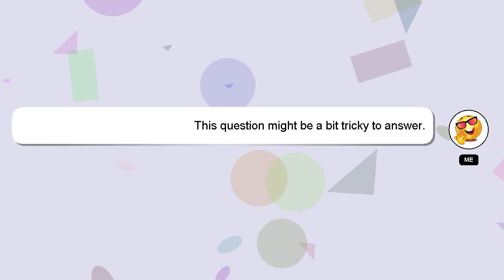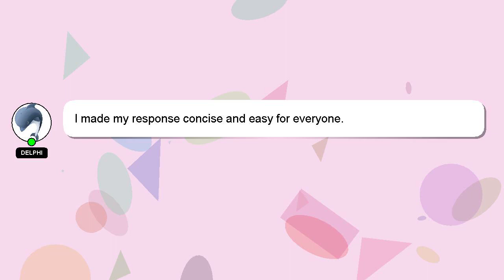How to move the contacts from android to iphone?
Allow me to introduce myself briefly, Good day, I am Delphi. Allow me to provide support in answering your questions. - How to move the contacts from android to iphone?

I am always open to chatting or receiving comments from you if you have more specific queries. Your answer will be recognized and valued, and I will 'heart' it to show my appreciation.

*2 What we are experimenting :*